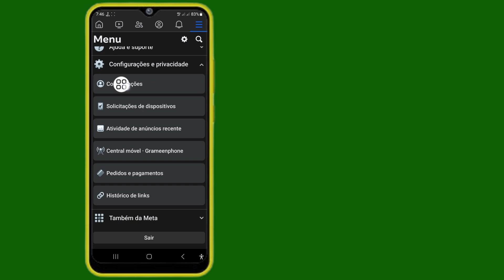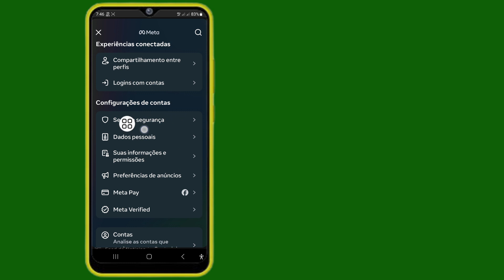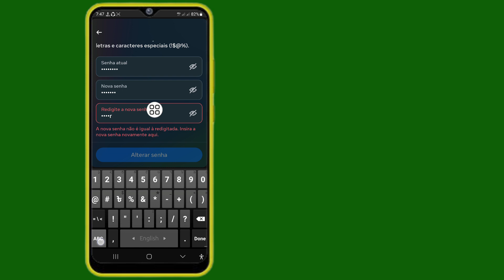Como alterar a senha do Facebook (novo processo) || Alteração de senha do Facebook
Neste vídeo vou mostrar como alterar a senha do Facebook (novo processo) || Alteração de senha do Facebook. Não esqueça de assistir o vídeo até o final. Siga as instruções na tela para aprender.
 É fácil fazer isso no seu telefone.